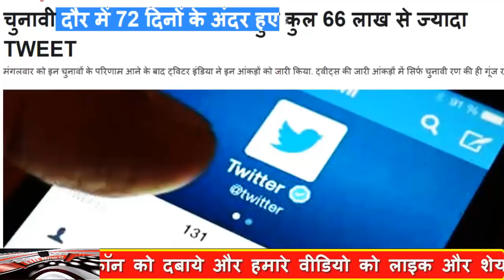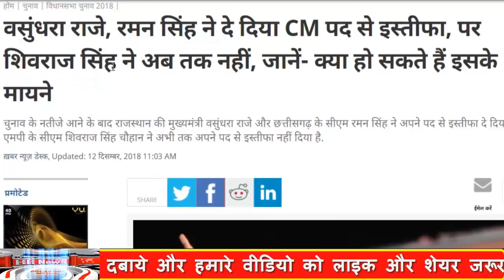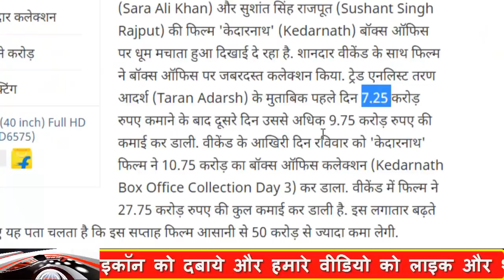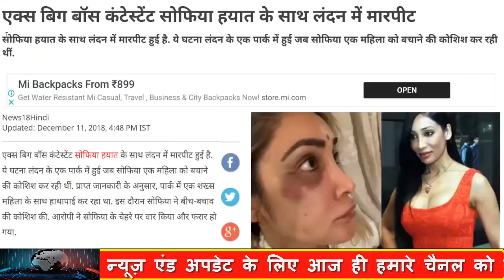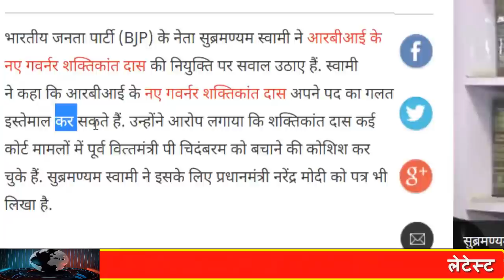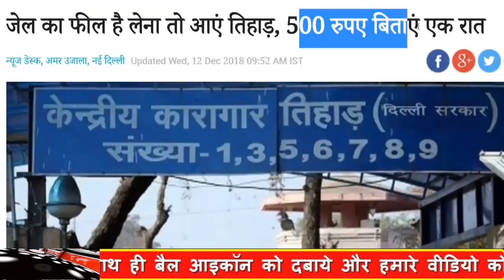BB News : Today Breaking News ! 12 दिसंबर मुख्य समाचार, 10 मिनट में 50 बड़ी ख़बरें PM Modi Election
BB News : Today Breaking News ! 10 मिनट में 50 बड़ी ख़बरें, 12 दिसंबर के मुख्य समाचार PM Modi Election, Bank, JIO, - Today Breaking News ! आज 12 दिसंबर के मुख्य समाचार, 12 December PM Modi Petrol, Bank, LPG, Election - 10 मिनट में 50 बड़ी ख़बरें - फटाफट खबरे - 5 मिनट में 50 बड़ी खबरे - 10 मिनट में 100 बड़ी खबरे - आज शाम की बड़ी खबरे - दोपहर के बड़ी खबरे  - दिन की बड़ी खबरे - Top Headline of the day - News Nonstop 100 - News Nonstop 50 today - Aaj ki badi khabre - Aaj ki Achhi Khabar

1.If the Congress is needed in Rajasthan, then BSP will support it: Mayawati
2.Rajasthan Election Results LIVE: Congress emerged as a big party, today's name will be decided
3.Owaisi's reign in Hyderabad City, AIMIM wins 7 candidates
4.More than 6.7 million tweets within 72 days of election
5.Shivsena's tan on BJP's defeat - message of 'BJP-free' message given by public
6.Sticky Congress, one step away from the majority in Rajasthan, can touch such a magical figure
7.2 steps back from the Congress majority in the MP, knock on the door of the governor
8.Vijay Mallya's UB Group from Karnataka High Court, 'No Close Company'
9.Mexico: The catastrophic catastrophe catches fire, 7 people die
10.US invites Pakistan-China 'Black Listed' list, Al-Qaeda also included
11.Sri Lankan navy pushes more than 3,000 fishermen of Tamil Nadu
12.Ukraine, Russia's 'Friendship Treaty' to break, was made for 20 years Relationship
13.British judge criticized Indian banks for lending to fugitive Mallya
14.INDVSAUS: Australia's team is doing the worst batting in 34 years
15.IPL-2019: This time 346 players will get auctioned, Yuvraj-Shami's base price fixed at Rs 1 crore
16.7th Pay Commission: Central employees will soon get new deals, Modi government will increase this way
17.Sensex plunged more than 300 points after new governor's appointment
18.RBI's new governor takes charge, hopes to get rid of cash shortage
19.KapilKiShaadi: Kapil Sharma will take with Ginni in Jalandhar on seven rounds, see Live on Facebook marriage
20.UPTET Result 2018: Release of UPTET High Primary, will be able to do such tax on mobile check
21.Mayawati first trampled Congress, then it was said to give support, said - BJP has to keep away from power
22.Vasundhara Raje, Raman Singh resigns from CM post, but not yet, Shivraj Singh knows, what can be the meaning of what
23.LIVE UPDATES: Congress's way to MP was easy, BSP announced support for forming government
24.2.0 Box Office Collection Day 13: Rajinikanth's film 'Robot 2.0' touched the magic figure, earning cast record
25.Aam Aadmi Party decides to defeat BJP on all seven Lok Sabha seats in Delhi
26.Kedarnath Box Office Collection Day 3: Tehelka of Sarah Ali Khan's film 'Kedarnath', earning so many crores on the third day
27.Vijay Mallya, London court extradited extradition to India
28.Miss World 2018, Vanessa Ponce of Mexico, worn by Manushi Chillar
29.A Big Boss Contestant Sophia Hayat Strikes in London
30.Metoo: Movie Director Sajid Khan suspended from Indian Film and Television Director Association

BB NEWS!!